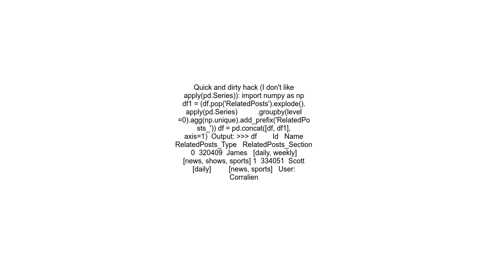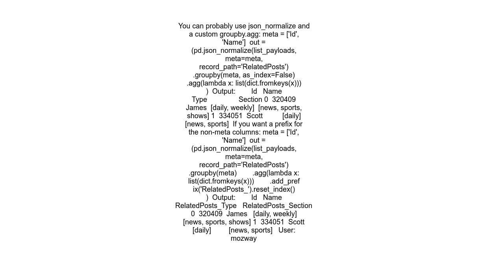Is there a way of expanding nested key value pairs of a pandas dataframe column